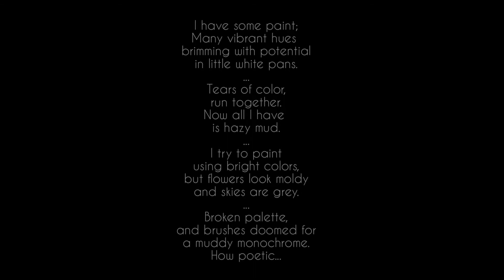Paint, an original poem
Paint

I have some paint;
Many vibrant hues
brimming with potential
in little white pans.
Tears of color,
run together.
Now all I have
is hazy mud.
I try to paint
using bright colors,
but flowers look moldy
and skies are grey.
Broken palette,
and brushes doomed for
a muddy monochrome.
How poetic...

This is a poem I wrote awhile back about how depression steals the color from life. I also allude to my struggles with self harm and how sometimes it feels like the bright colors (feelings) are trapped inside me and I can't get them out. It also means that the colors ARE there inside me, that bright and good feelings still exist, even if the palette is muddy and I'm struggling at the time. That things will be ok in the end. The colors of life will come back.

it's ok to reach out for help

Crisis Text Line -- Text Hello to  741741 in the US or UK (686868 in Canada)